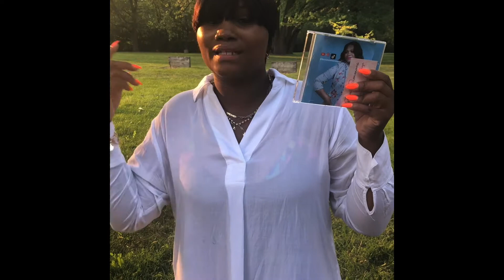Songstress Bessie Simmons Gives Us Some Inspiration…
Evanston Live TV had the pleasure of meeting and hearing the beautiful voice of Evanston born and raised inspirational songstress Bessie Simmons at Family Night in Butler Park hosted by STEAM and Digital DIVAS of Northwestern University.